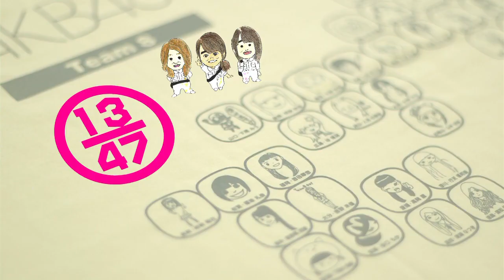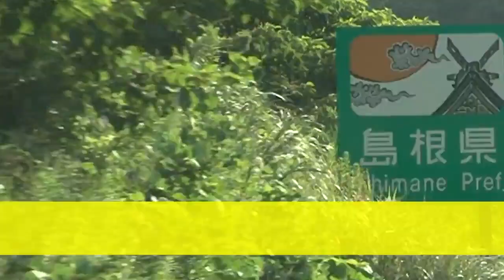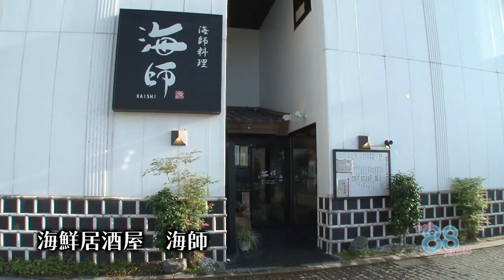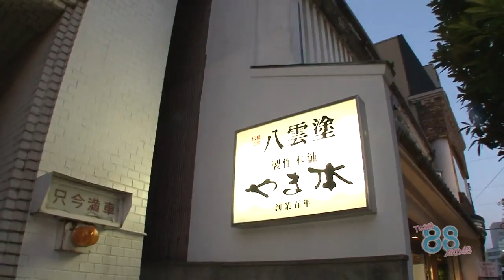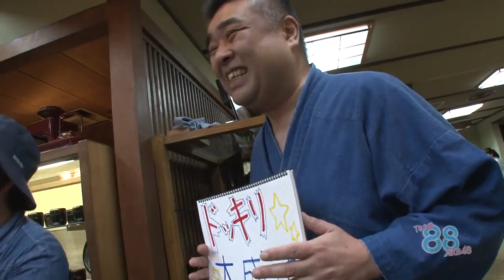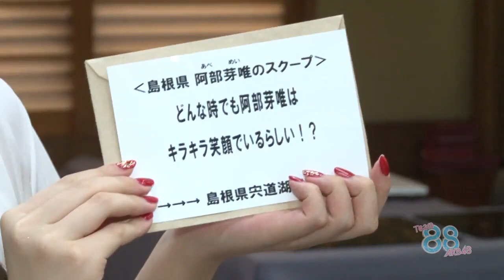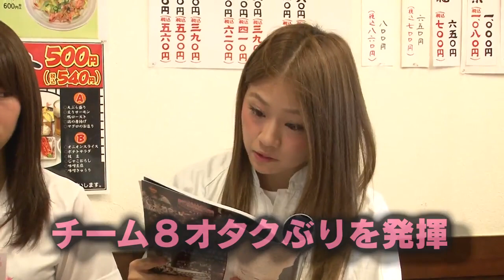151122 LoGiRL Team 88 Ratchy Abe Mei